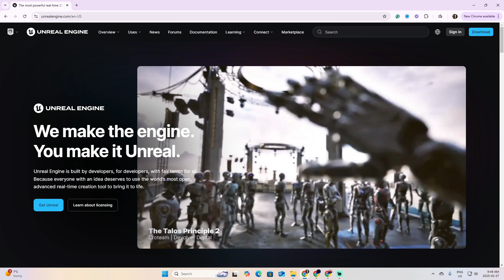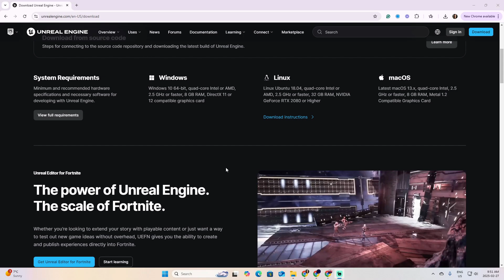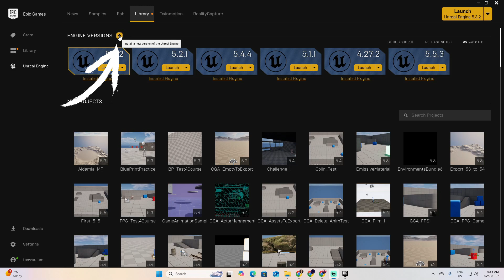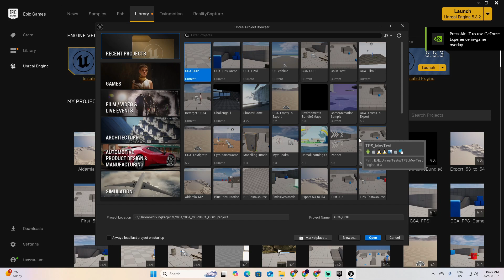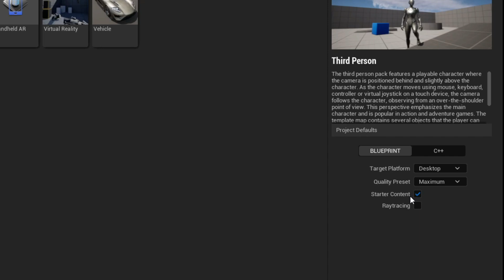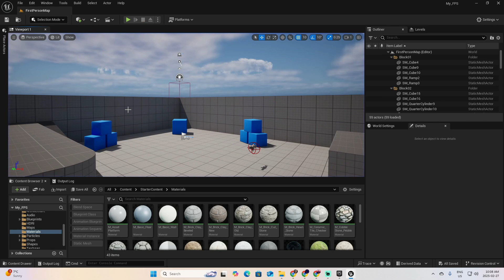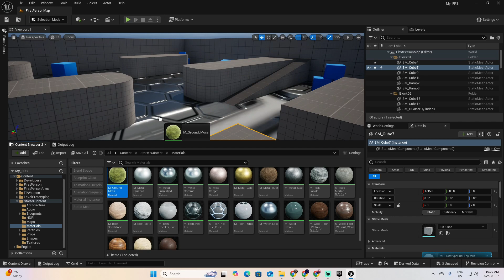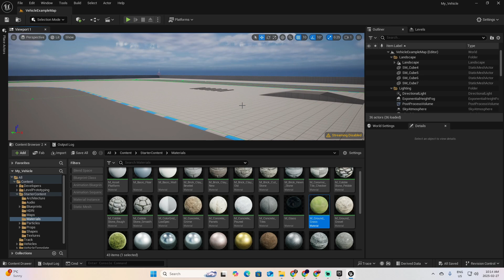How to INSTALL UNREAL 5 And Start THREE Video Games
Learn how to install Unreal Engine 5 and start creating your own video games in minutes.
In this beginner-friendly tutorial, I’ll guide you step-by-step through installing Unreal Engine 5 and launching three ready-to-play game templates so you can jump right into testing your ideas.

We’ll cover:
- Third-Person Template: Perfect for action, adventure, and exploration games.
- First-Person Shooter Template: Start building FPS experiences right away.
- Car Racing Template: Get behind the wheel and create racing games fast.

By the end of this video, you’ll not only have Unreal Engine 5 installed, but you’ll also have three playable projects running — giving you an instant feel for the engine’s power and possibilities.

Whether you’re brand new to game development or looking to explore Unreal’s built-in templates, this video will get you started the right way.

🎮 Get my FREE TRAINING to transform your Game Dev Career
🎓 Learn about the Game Creator Accelerator -our Game Dev Mentorship
🗣️ Register for a One-On-One Zoom Call to know the details of the Program